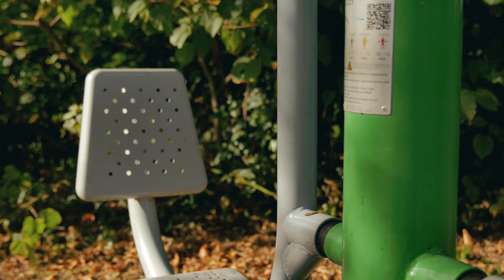Victoria Park Belfast Northern Ireland - Connswater Belfast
There are lots of parks that are scattered all around Belfast, Northern Ireland, and we have to say that sometimes in the middle of a trip to a specific country, passing by a park at some point to enjoy a walk among the green spaces and sometimes even a river is needed. One of the top parks found in Belfast is Victoria Park!

Victoria Park opened back in 1906 in Connswater area of Belfast. Victoria Park is open to the public all week and all day and it is home for different things inside, such as the playing fields that include soccer pitches, a bowling green and a cycling and BMX track. From the things that attract visitors to this park is the lake and there are two walking trails which rotates around the lake.

There is a history behind creating this park in Belfast and it all started back in 1854 when the idea was suggested by the Harbour Commissioner but the progress of bringing this park to life was very slow because the land was very marshy, inaccessible to the public and thus was not considered suitable for being a public park, but working on the idea brought it finally to life in 1906 and was then welcoming the public to come inside and enjoy their time.

In addition to those different fields which are found inside the park and thus calling out for people who want a place to play sports in, there was even an outdoor swimming pool that opened later and was also one of the attractions of this park in Belfast especially for the local people.

Helping people with the sports part of their life, Victoria Park holds a weekly 5k run which is held by Parkrun, this run is free of charge and it is organized by volunteers and is welcoming people of different ages, sizes, shapes and whatever their abilities are. It is always good to make something different out of the public places which are found in the city and that is one of the good uses of Victoria Park in Belfast.

There are different attractions of this park which will differ according to the person and his/her likes and dislikes; there are those who will enjoy walking there, those who will go for a run, others who might aim at this place to sit silently among the sounds of the birds, etc.

From the famous attractions of Victoria Park, its lake is one among the list since it is home to a wide range of water birds, such as swans, geese, ducks, herons and migrant waders - this would make a perfect setting for those who are coming to enjoy sitting by the lake and have some peace of mind. This variety of wildlife led to this park being part of Belfast Lough ASSI (Area of Special Scientific Interest) project.

Among the other interesting things which are related to Victoria Park of Belfast is the poetry trail which features ten nature-themed poems written by local primary school pupils and etched onto metal plaques around the park.

The playing fields, the lake, the birds and any other thing that might be making this park different than all the others come in addition to the flower and rose beds which are scattered all around the area and make it attractive for just sitting around or having a walk there - so it could be a place for tourists coming to Belfast and want to make something that would free their minds a little bit in the middle of all the trips they would be doing.

This historical park which is surrounded by some modern infrastructure is not the only park to be found in Belfast, Northern Ireland, but there are other ones which we even managed to go and visit some of them. In Belfast, we have been to Lagan Valley Regional Park Sir Thomas and Lady Dixon Park which is from the oldest and the most famous in the city Colin Glen Park which is famously known for its Gruffalo Trail and thus is always considered a good hit for the kids Ormeau Park Belvoir Park Forest and the famous Botanic Gardens which are also located in Belfast

Who out there does not like the idea of a park? It is suitable for all the different members of the family with all their different ages, it is the place for those who want to do some sports, those kids who want to play around in a suitable playground and it is even the place for those who want to go for a walk or those who want to sit in a little bit of a quiet and relaxing place.

Choosing the park which you are going to head to in Belfast will always depend on your location and among the list, Victoria Park will be always a suitable choice if you are considering the idea of a park during your visit.

What do you think about this beautiful park? Are you thinking about heading right there now?